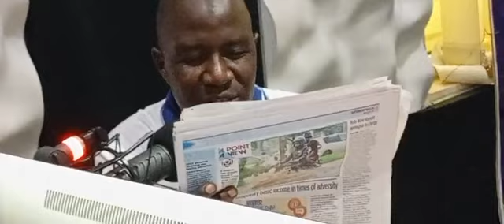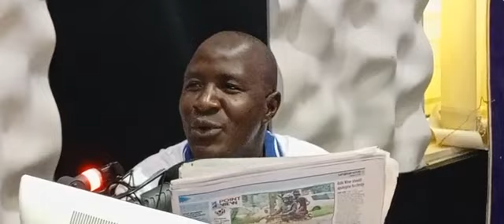People Power, Our Power' What does the 'People's Court' mean?